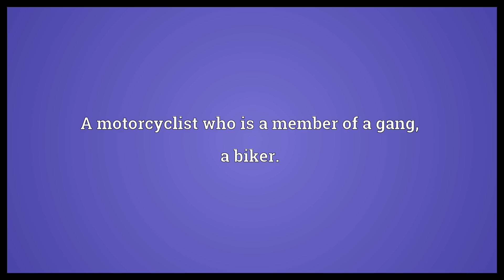Bikie Meaning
Video shows what bikie means. A motorcyclist who is a member of a gang, a biker..  Bikie Meaning. How to pronounce, definition audio dictionary. How to say bikie. Powered by MaryTTS, Wiktionary